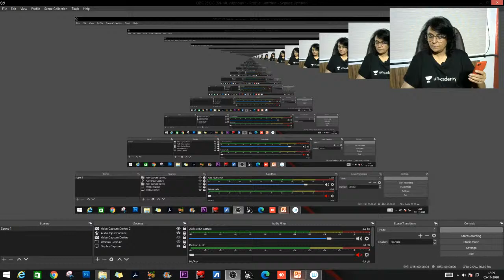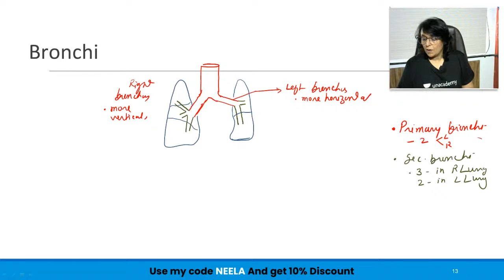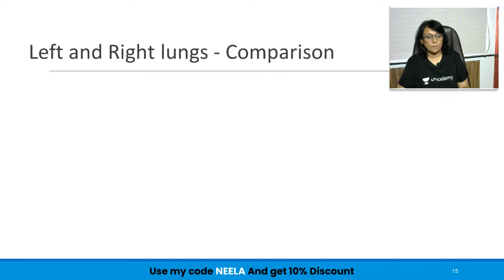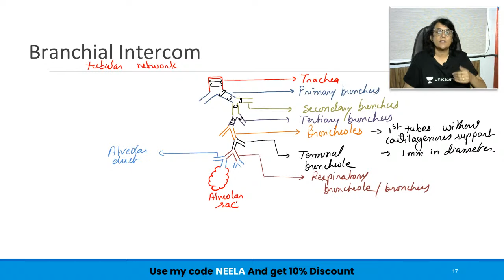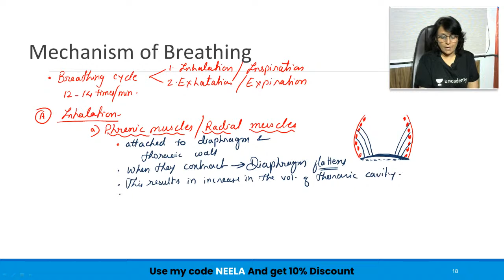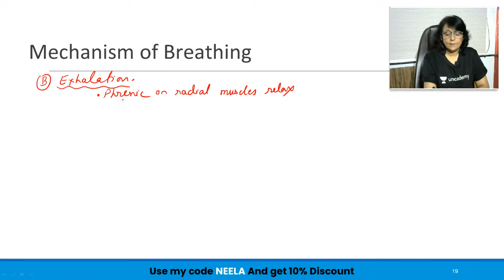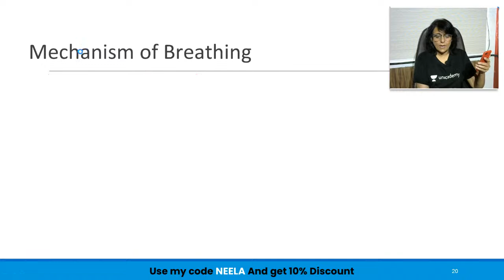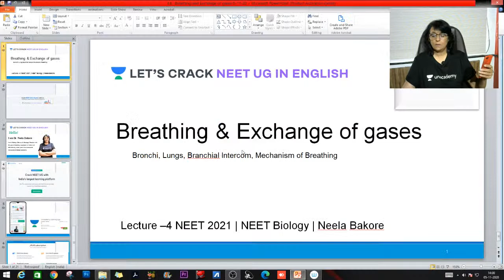L4: Human Physiology - Breathing and Exchange of Gases | NEET 2021 | NEET Biology | Neela Bakore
Human Physiology - Breathing and Exchange of Gases - Trachea, Bronchi and Lungs, Brachial intercom, Mechanism of breathing, for NEET 2021 Exam has been discussed in this video. In this lesson, Neela Bakore shares her various preparation strategies along with examples that will help you to crack the exam.

Neela Bakore and other top educators are teaching live on Unacademy Subscription.

Unacademy Subscription Benefits:

1. Learn from your favorite teacher
2. Dedicated DOUBT sessions
3. One Subscription, Unlimited Access
4. Real-time interaction with Teachers
5. You can ask doubts in a live class
6. Limited students
7. Download the videos & watch offline